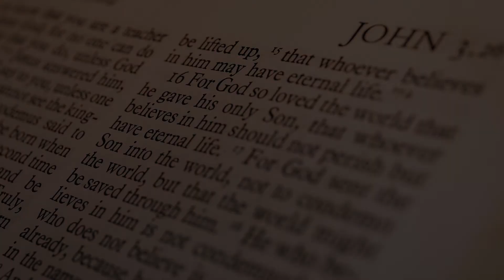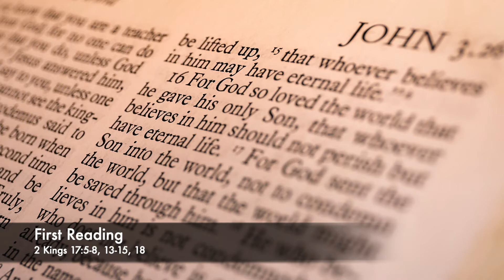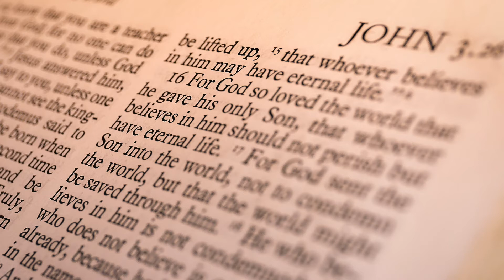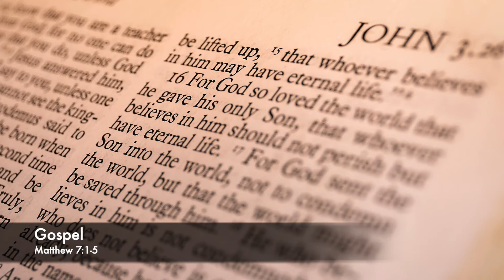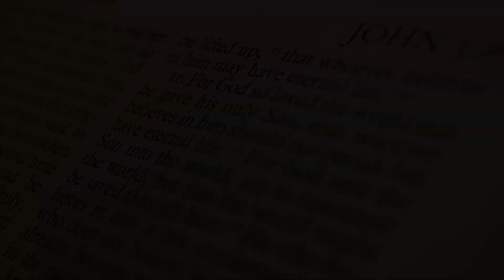Monday June 22, Daily Readings and Homily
We had some trouble with our video this morning... we apologize! Feel free to listen to the audio.